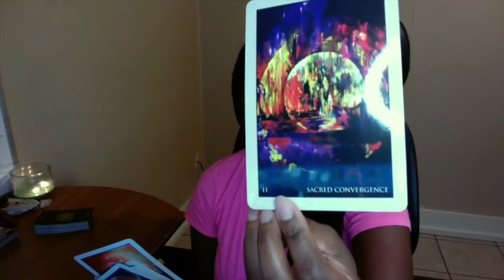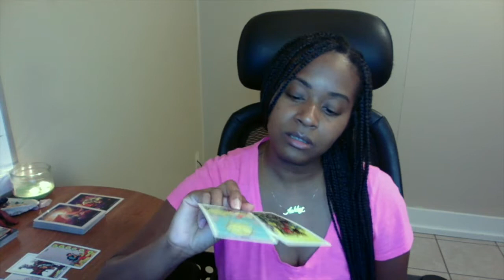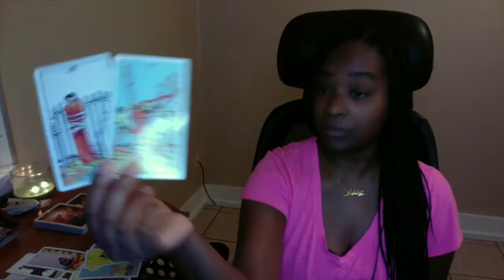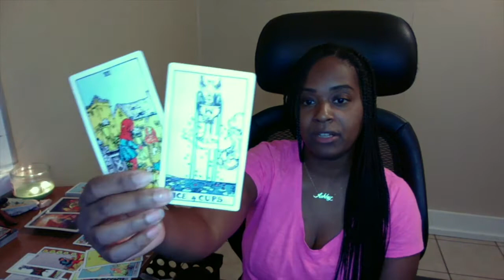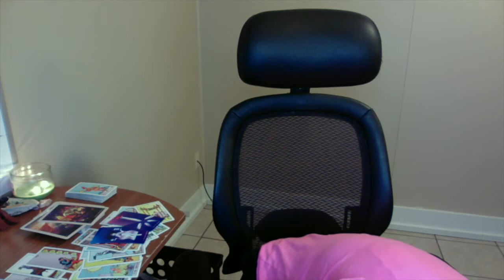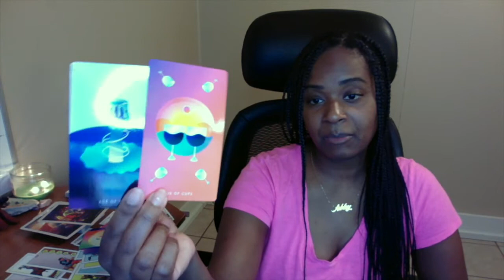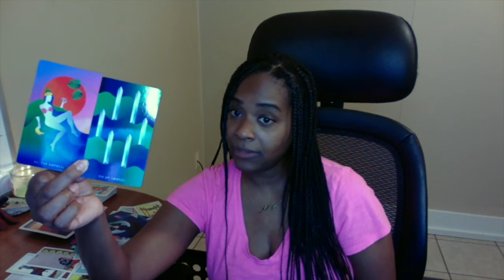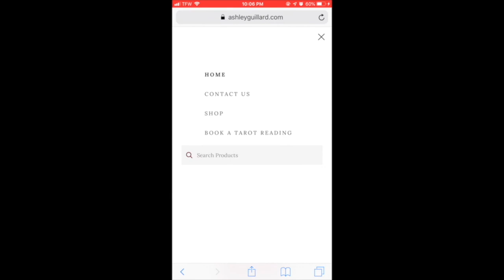This Divine Union is Sacred DF Prepare For This DM Is Coming For You! Twinflame Reading Sep 20